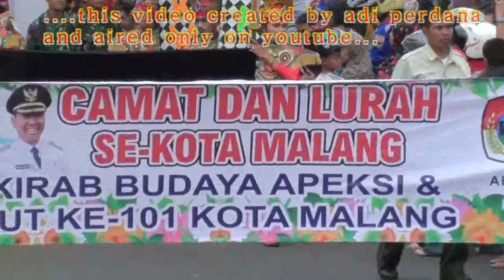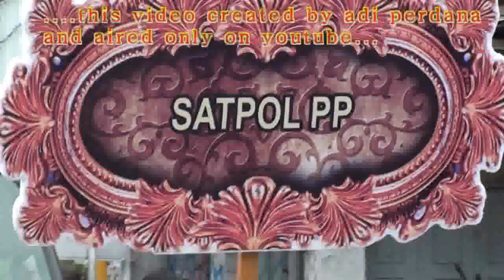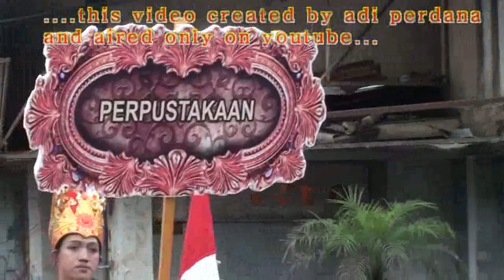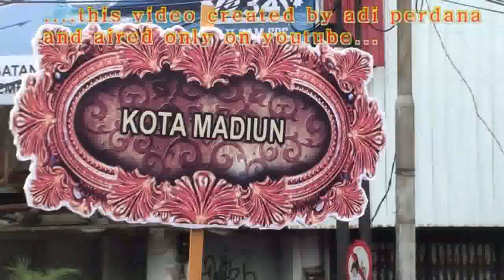26 april 2015 karnaval dimalang dlm rangka HUT kota malang part 1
dari tahun ketahun semakin ga jelas konsepnya,jauh jika mesti dibandingkan dg JEMBER FASHION CARNIVAL..dulu kan malang flower carnival di ijen, skarang diganti menjadi dlm rangka HUT kota malang.bagusan karnaval dibatu mei 2014 silam